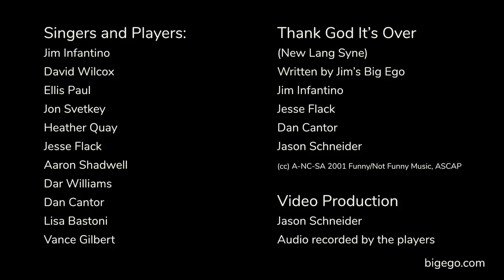Thank God It's Over (New Lang Syne) Feat. Dar Williams, David Wilcox, Ellis Paul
Featuring:
David Wilcox, Ellis Paul, Dar Williams, Vance Gilbert, Aaron Shadwell, Lisa Bastoni, Jon Svetkey, Heather Quay, Jesse Flack, & Dan Cantor on vocals and instrumentation.

Jim's Big Ego originally wrote and recorded this song for All Things Considered on NPR for New Year's Eve 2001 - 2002. This is a new version re-recorded in 2020

Jason suggested a few days ago that I contact my friends to see if they would like to sing and play on a socially isolated recording of Thank God It's Over for the New Year. I was amazed at the response I got. We had almost no time, but my friends sent in videos of them singing and playing along, and we put it together in record time. Jason worked tirelessly on this video. I am really happy with the way it came out. I hope you enjoy it! - Jim